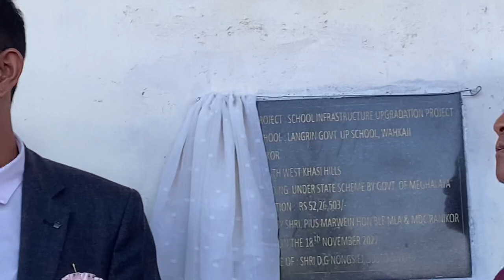Plie ia ka school building wahkaji